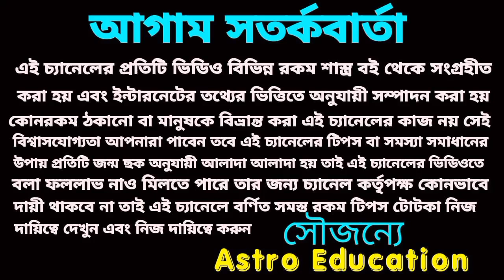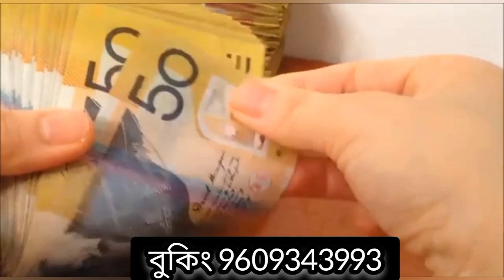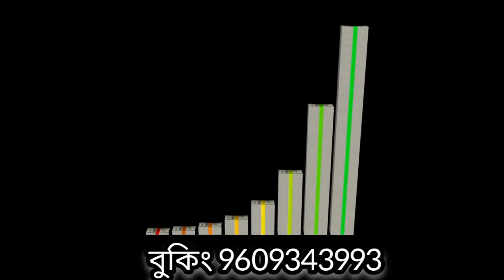25 August 2023 এই পাঁচটি রাশির প্রবল অর্থপ্রাপ্তি হতে চলেছে!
25 August 2023 এই পাঁচটি রাশির প্রবল অর্থপ্রাপ্তি হতে চলেছে!